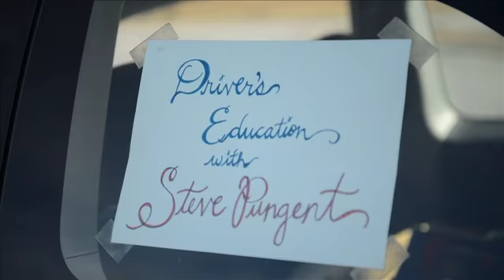JAM Week 3